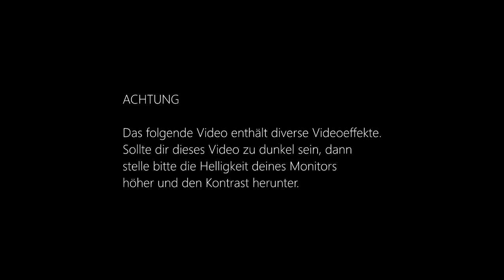Minecraft [DEU] [HD] #365 - Sieht gut aus! (mit Shaak und MoJo)